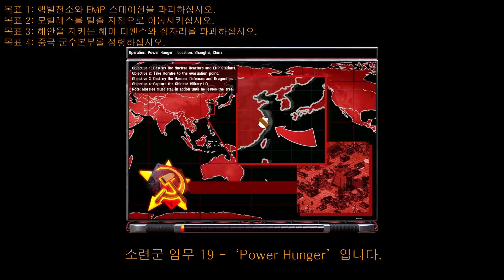레드얼럿 2 Mental Omega Soviet Mission 19 - Power Hunger (Mental)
플레이 진영 : 러시아

작전 지역 : 중국, 상하이

목표
1. 핵발전소와 EMP 스테이션을 파괴하십시오.
2. 모랄레스를 탈출 지점으로 이동시키십시오.
3. 상륙 지점의 해머 디펜스와 잠자리를 파괴하십시오.
4. 중국 군수본부를 점령하십시오.

Dragonstorm 미션에 등장했던 쉬렁우 장군이 여기서 다시 등장합니다. 중국의 AI가 이전 버전보다 강해진 듯 합니다.
왜인지는 모르겠으나 주브르를 생산할 수 없는 버그와 오타를 발견했습니다.
변경점은 딱히 없습니다.

이 미션과 다음 미션은 소련군 2막 미션 중에서 최고 난이도를 가진 임무라고 생각됩니다.